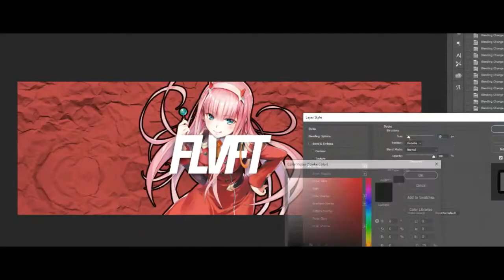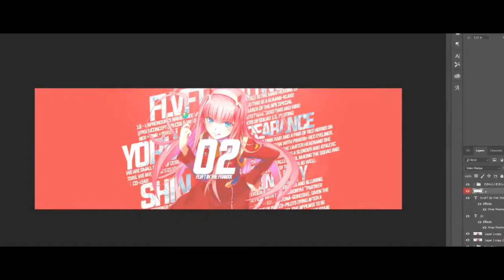[Speedart] flvft x 02 twitter header.